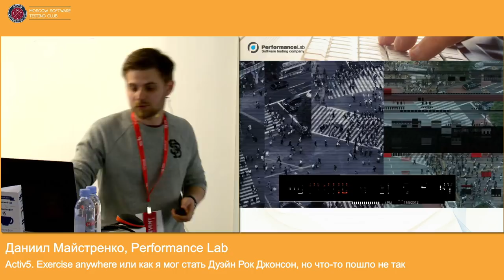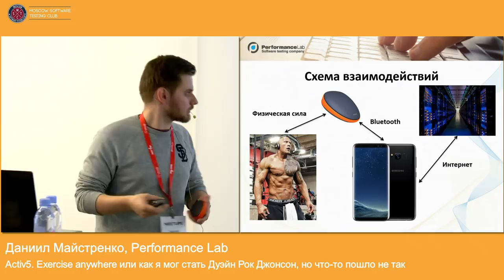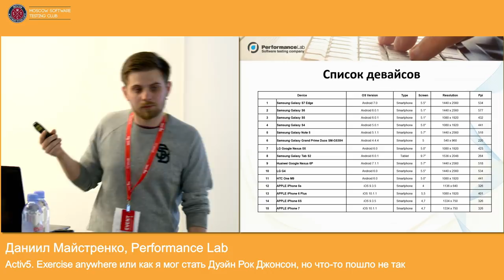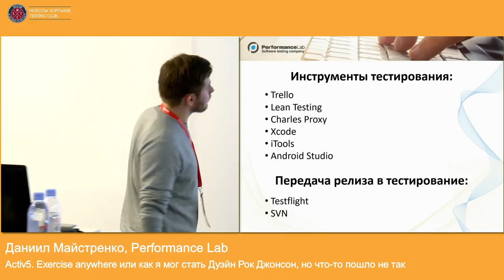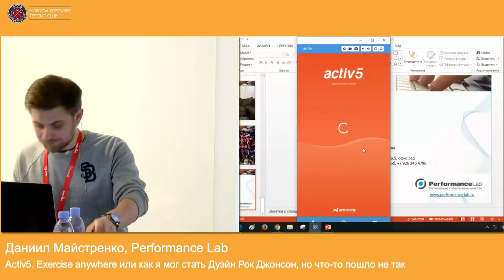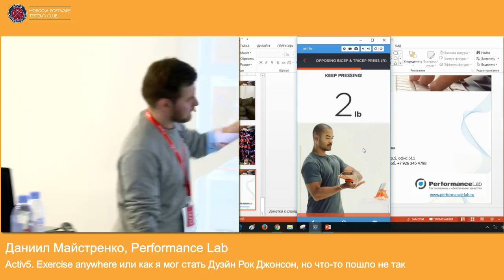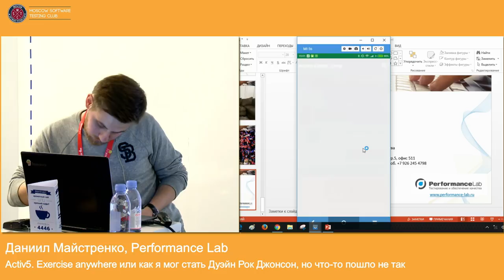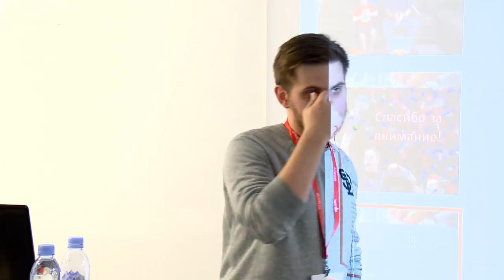Как тестировать фитнес-девайс и продолжать набирать вес | Технострим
Мероприятие: Встреча Московского клуба тестировщиков, 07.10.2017
Выступающий: Даниил Майстренко, Performance Lab

Доклад посвящен рассказу о международном проекте Performance Lab. Спикер поделится опытом тестирования фитнес-девайс, расскажет об организации и структуре проекта и, конечно же, поговорит о мобильном тестировании. Будет также небольшая демонстрация приложения и игр под него.